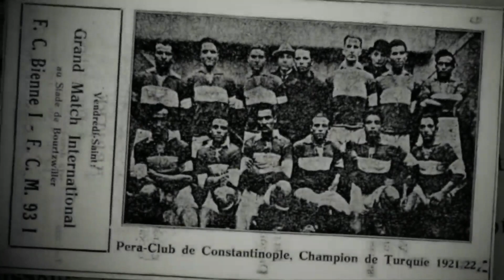AEK F.C. - Τα κυριότερα σημεία της Τελετής Αγιασμού στη Νέα Φιλαδέλφεια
Δεν είναι πια όνειρο. Είναι μια πραγματικότητα που εκατομμύρια Ενωσίτες περίμεναν χρόνια για να τη ζήσουν. Τα δικά μας τείχη θα υψωθούν και πάλι στα ιερά χώματα της Νέας Φιλαδέλφειας και από σήμερα έχει αρχίσει η αντίστροφη μέτρηση για την επιστροφή της ΑΕΚ στο σπίτι της.
Η τελετή του Αγιασμού εν όψει της έναρξης των εργασιών για την κατασκευή του Κέντρου Αθλητισμού, Μνήμης και Πολιτισμού «Αγιά Σοφιά», πραγματοποιήθηκε το βράδυ της Πέμπτης 27 Ιουλίου. Παρακολουθήστε εδώ το βίντεο από την τελετή.